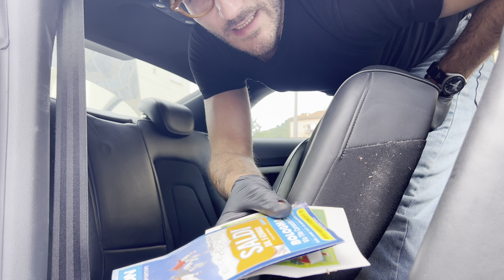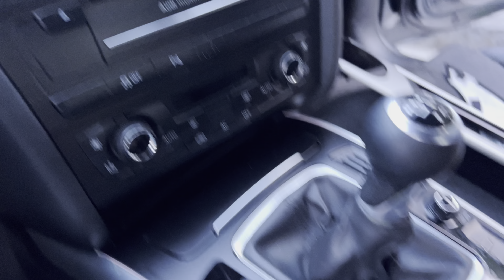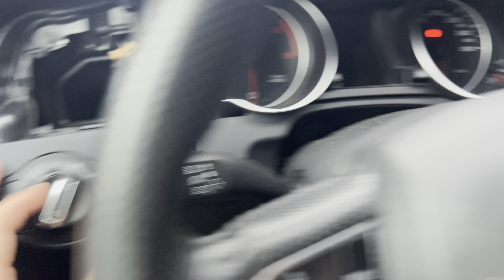INSTALLAZIONE AMBIENT LIGHT RGB 32 COLORI SU AUDI A5 B8 COUPE’ | TUTORIAL COMPLETO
Ciao ragazzi e ben tornati sul canale, oggi finalmente vi mostro passo dopo passo come installare il kit ambient light rbg su Audi A5 Coupè.

Link d’acquisto del kit del rgb

HAI BISOGNO DI PRODOTTI PER LA CURA DELLA TUA AUTO? VISITA IL MIO DETAILING SHOP E SCEGLI IL MEGLIO PER LA TUA AUTO! Link Shop

Vi ricordo anche di seguirmi sul mio Profilo Instagram dove pubblico quotidianamente contenuti ed aggiornamenti sulle mie auto!